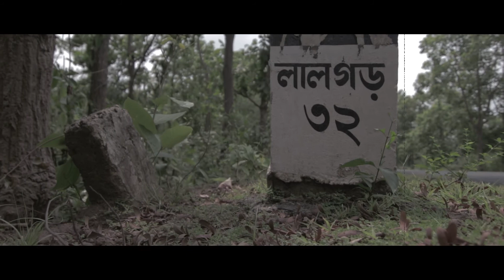Annaprashan (first rice-eating ceremony) By Captivate Moments